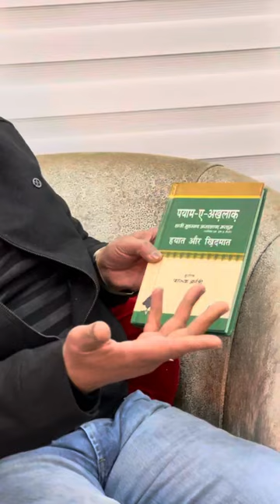Haji Shahid akhlaq ex mayor, MP launch Book payam e akhlaq in the memory of haji akhlaqex mla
Haji Shahid Akhlaq Launch Book Payam e Akhlaq in the Memory of Haji Akhlaq.